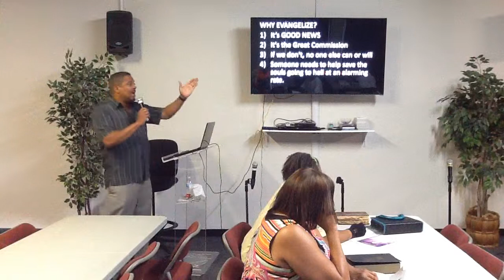Truth and Love Christian Church - WHY EVANGELIZE?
Series: WHY EVANGELIZE?